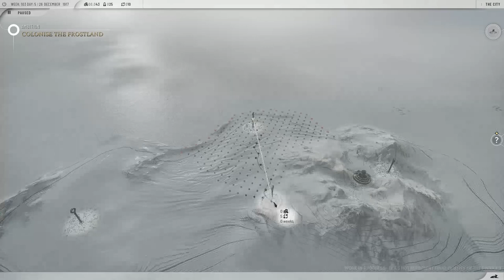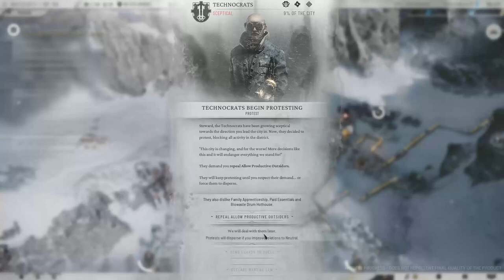FrostPunk 2 Beta Impressions Part 3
Thanks all who are watching! You can also find us on Rumble, twitter, and Instagram!

 / 3rdpartystudios

 / 3rdpartystudios23